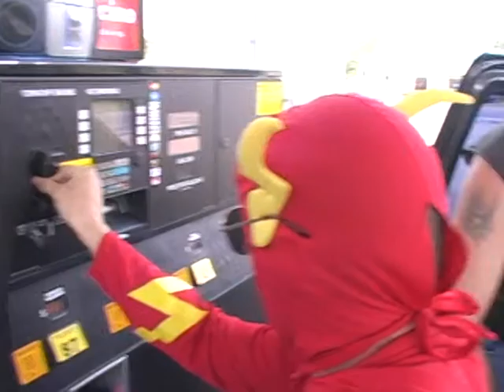Gasman #12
Gasman was spotted at Kum & Go on Hilltop in Jonesboro, Monday afternoon. This is actual footage of gasman filling William Howards gas tank.